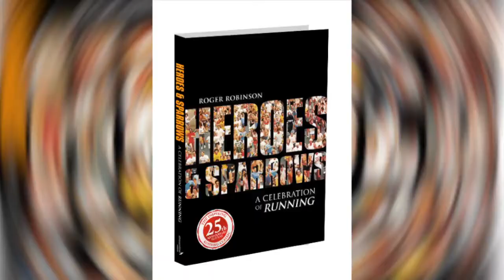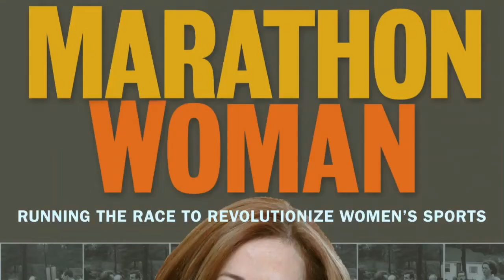Roger Robinson, historian, commentator, runner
Roger Robinson regales with stories on the modern running movement. This special episode includes clips such as Bob Schul's 5000m win at 1964 Tokyo Olympics.